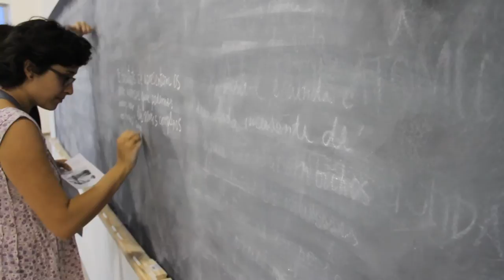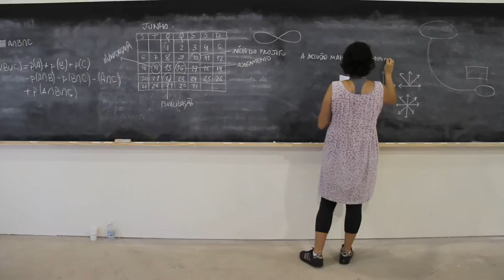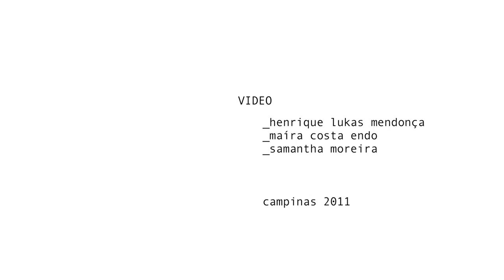Sobre este mesmo mundo - Cinthia Marcelle (2009-2010) / Montagem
29a Bienal de São Paulo
OBRAS SELECIONADAS
Há sempre um copo de mar para um homem navegar

Realização: Bienal de São Paulo / SESC / Ateliê Aberto